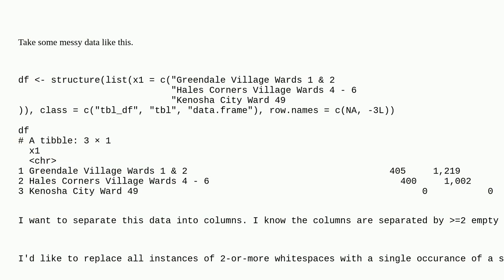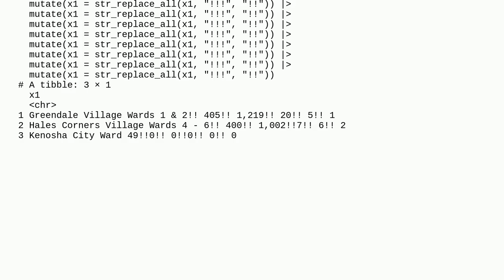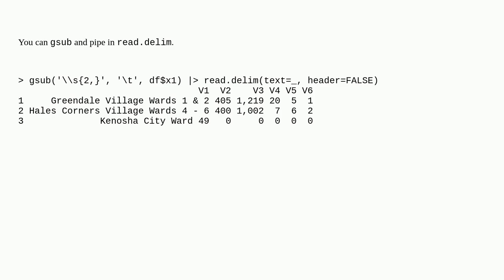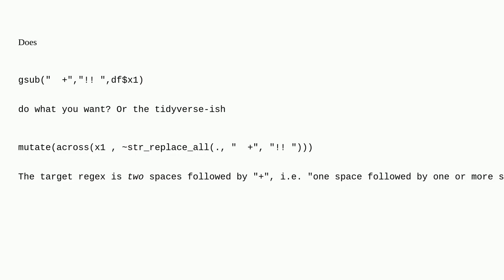replace an unknown number of repeated whitespace with a specific pattern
A special thanks goes out to the community

  r